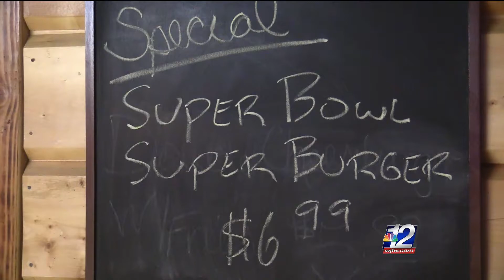Super Bowl hit local business owner's pockets